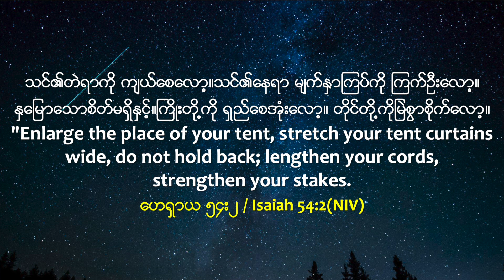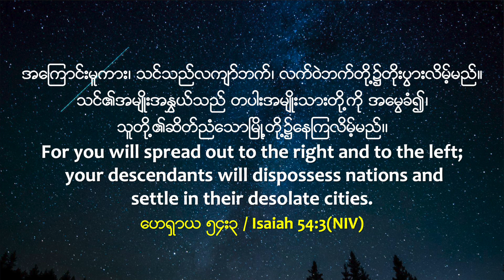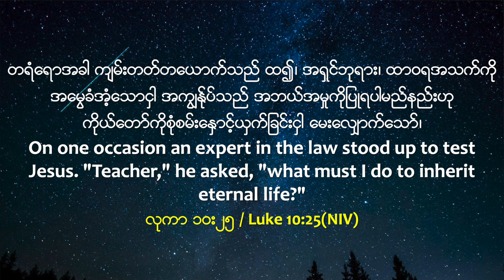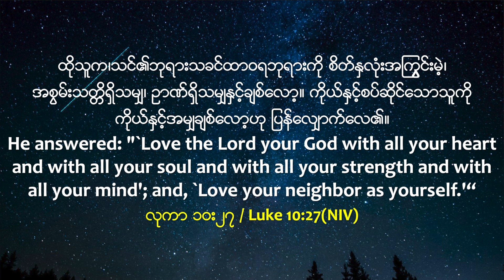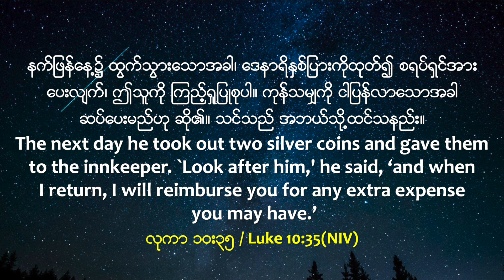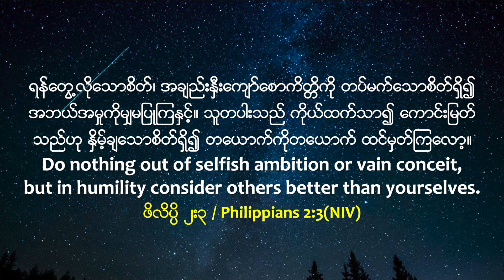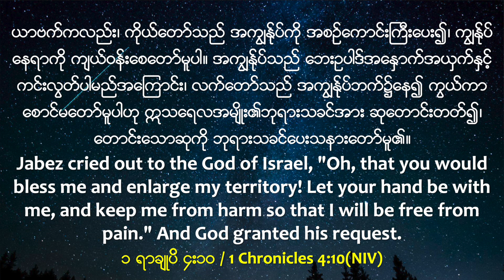သင်၏ တဲရာကို ချဲ့ပါ I Sermon By Rev. Kairos Kim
သင်၏ တဲရာကို ချဲ့ပါ
Sermon By Rev. Kairos Kim
HIC Channels
GIVING
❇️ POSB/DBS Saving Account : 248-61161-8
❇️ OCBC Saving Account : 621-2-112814